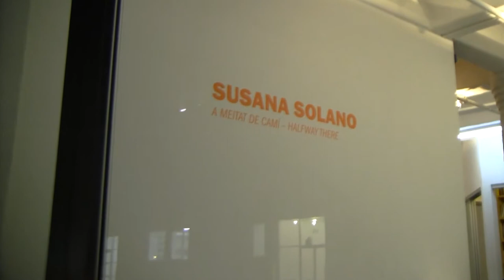Susana Solano Exhibition - Nov. 22, 2013 - Jack Shainman Gallery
- November 22, 2013 - Susana Solano Exhibition Opening at both Jack Shainman Gallery locations on 20th Street and 24th Street. Susana speaks with fellow Spanish artist Carlos Vega.